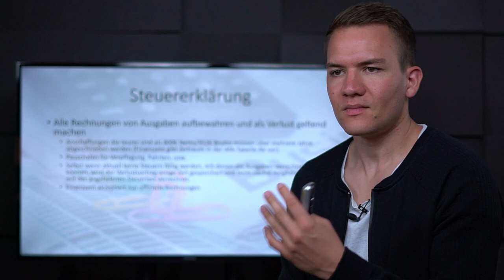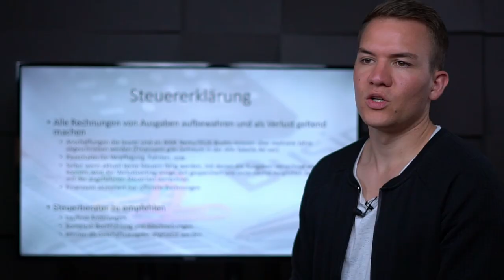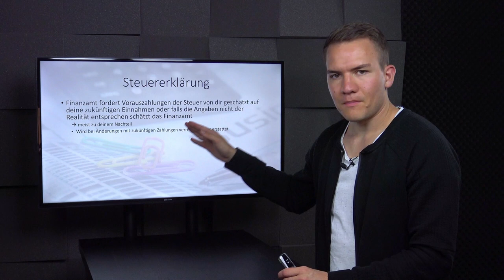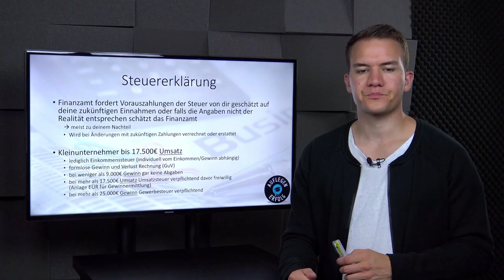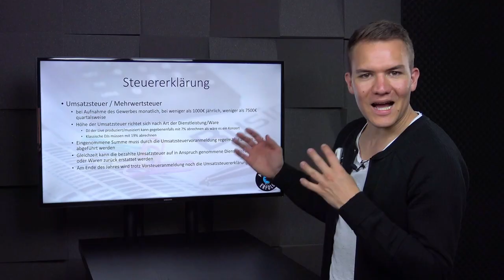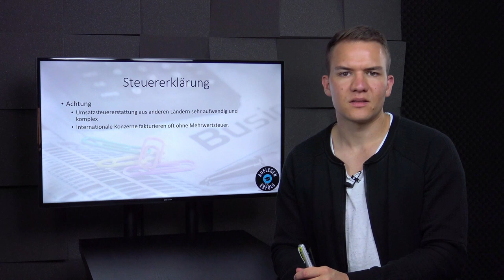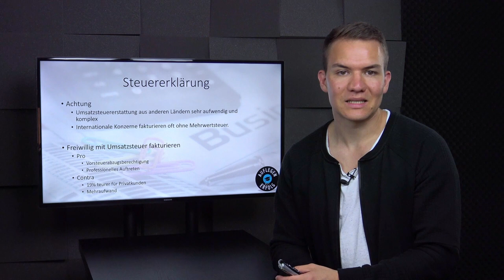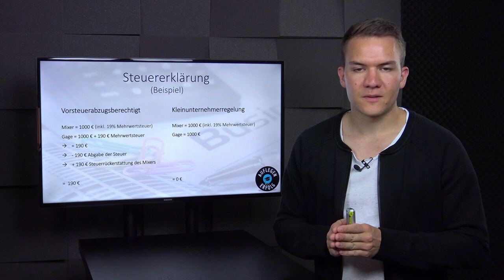STEUERERKLÄRUNG für DJs - DAS gibt es zu beachten | Lektion 10.7 - Steuererklärung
Abgerechnet wird zum Schluss – am Ende eines jeden Geschäftsjahres steht die Steuererklärung an. Hier gibt es einiges zu beachten und viele Kniffe, die die Steuererklärung zu deinen Gunsten beeinflussen. Das bringt dir bares Geld und so lohnt es sich, sich mit diesem Thema zu beschäftigen – auch weil du dafür im Laufe des Jahres bereits vorsorgen musst. Diese Lektion beleuchtet für dich das Thema Steuererklärung von allen Seiten. (Stand 2018)
Dieses Video stellt ausdrücklich keine Rechtsberatung dar.

0:00 Intro
0:42 Ausgaben als Verlust geltend machen
3:55 Steuerberatung
4:39 Steuervorauszahlungen
6:35 Kleinunternehmerregelung/Kleingewerbe als DJ
9:47 Umsatzsteuer/Mehrwertsteuer als DJ
12:23 Achtung: Umsatzsteuer im Ausland
13:58 Pro & Contra Kleinunternehmerregelung
18:57 Fazit & Outro